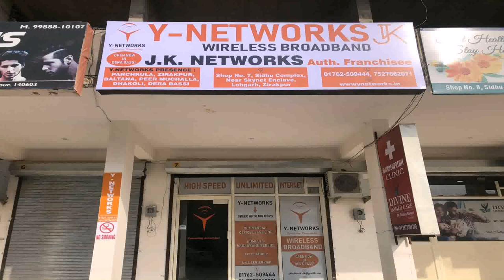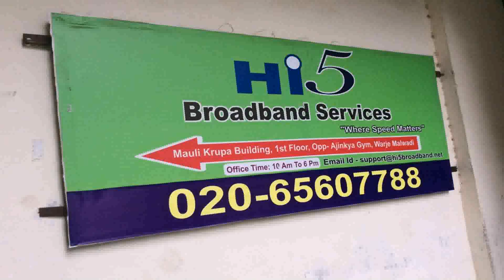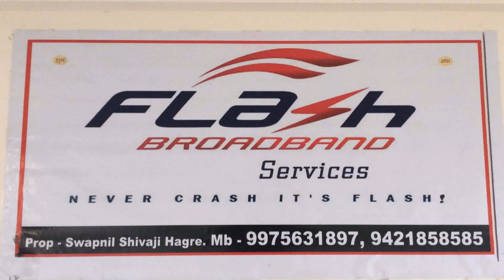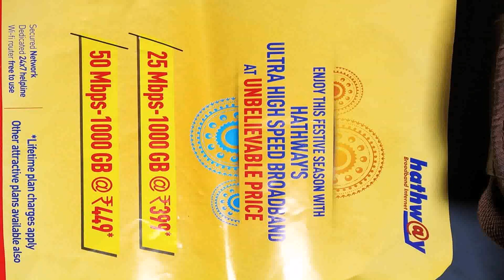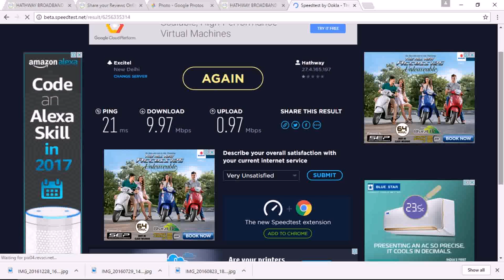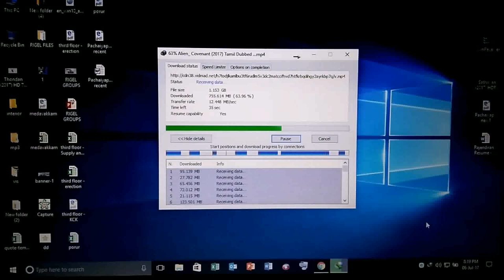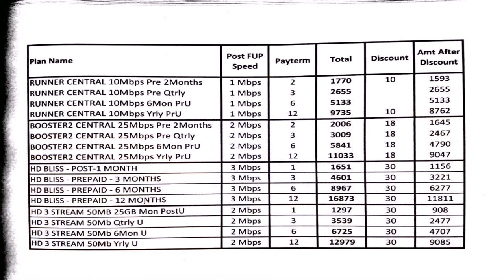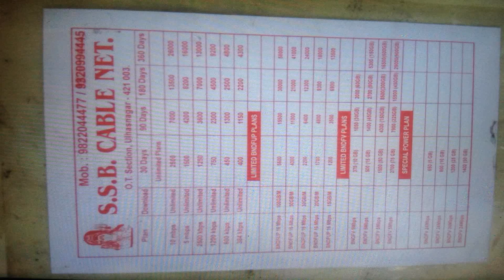Hathway Broadband Plans Delhi Customer Care Number